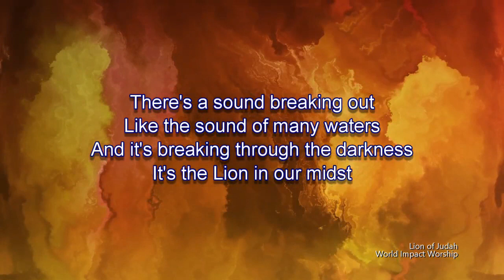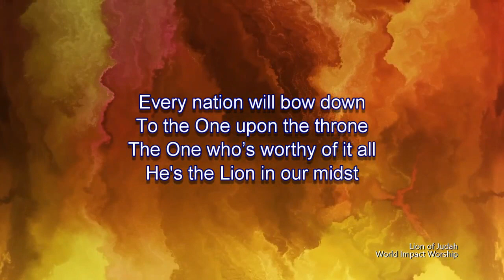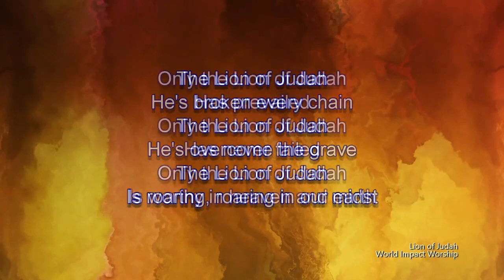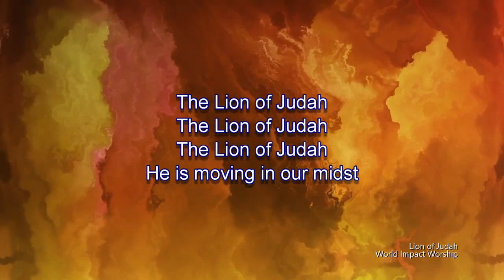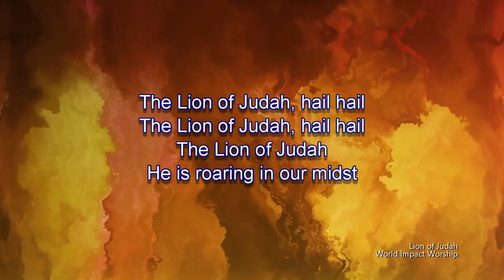Lion of Judah Worship Lyric Video